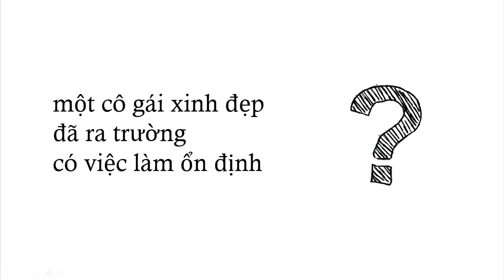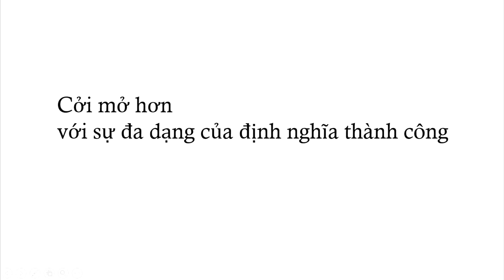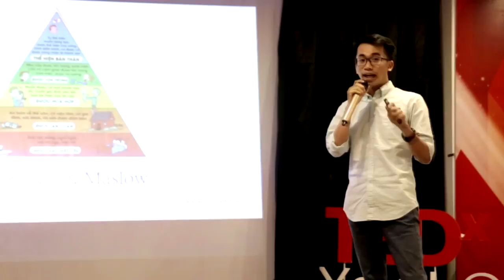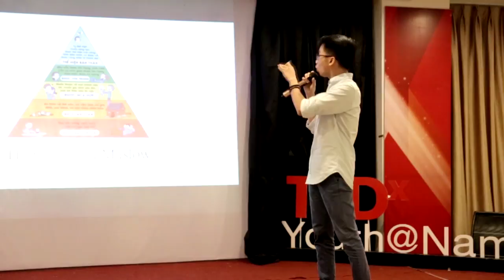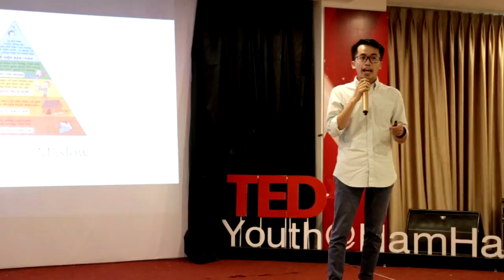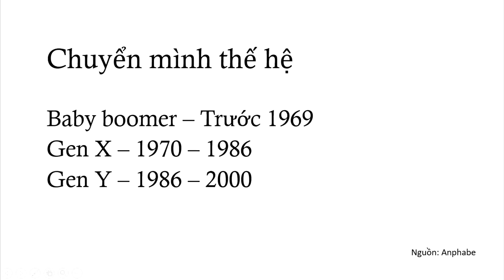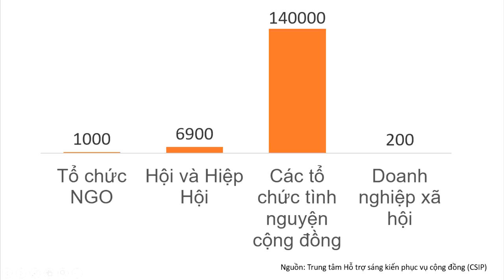Who defines your success? | Tuan Anh Hoang | TEDxYouth@NamHa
Hoang Tuan Anh is a young person with extensive experience in community development both in national and international scales. Addressing the difference in generations and perceptions, he encourages young people to contribute more to the society and call for a truly individually unique definition of success not biased by old-fashioned views or peer groups.   This talk was given at a TEDx event using the TED conference format but independently organized by a local community.